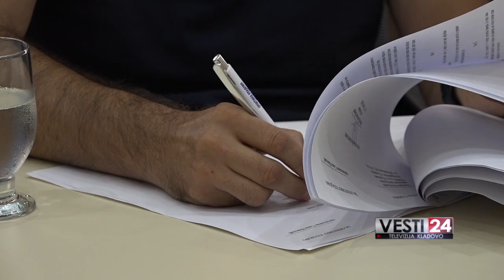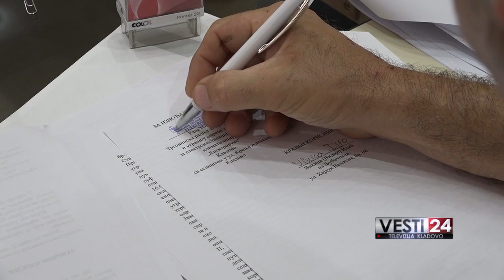Potpisani ugovori o sufinansiranju ugradnje solarnih panela